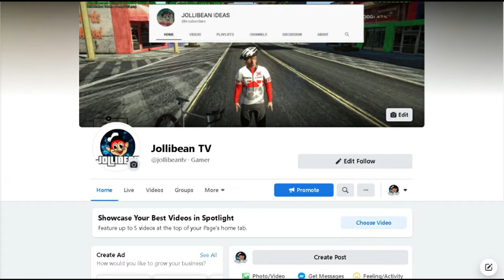First Timer | Minecraft Survival Let’s Play S1 | EP01 [TAGALOG GAMEPLAY]